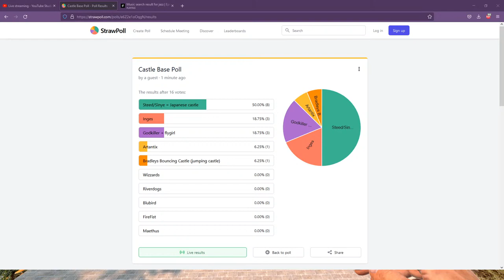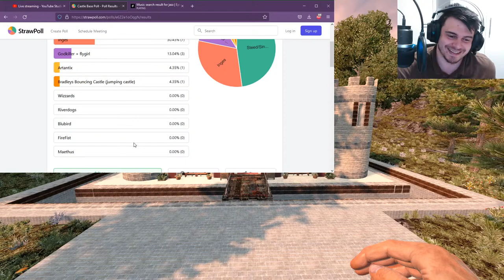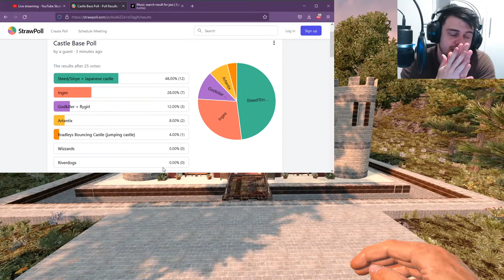Season 1 - CASTLE TOURS! (Seasonal SERVER) - 7 Days To Die Judgement Day.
Judgement Day on our Seasonal SERVER, we will be going around checking out all the CASTLE's on our server and judge which one we like the most and give them a $50 reward & they will pick the next seasonal server event idea. SEASON 1 is Castles.

About 7 Days To Die:
With over 13 million copies sold, 7 Days to Die has defined the survival genre, with unrivaled crafting and world-building content. Set in a brutally unforgiving post-apocalyptic world overrun by the undead, 7 Days to Die is an open-world game that is a unique combination of first person shooter, survival horror, tower defense, and role-playing games. It presents combat, crafting, looting, mining, exploration, and character growth, in a way that has seen a rapturous response from fans worldwide. Play the definitive zombie survival sandbox RPG that came first. Navezgane awaits!